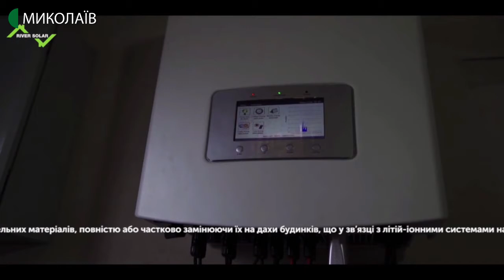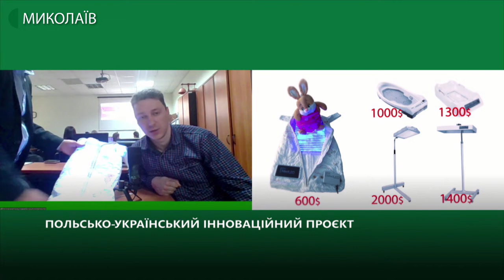Тема дня: Польсько-Український інноваційний проєкт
Сьогодні миколаївський інноваційний кластер RinnoHub та Польсько-Український міст стартапів проводять онлайн-сесію пітчингу: українські автори інноваційних проєктів презентують їх в режимі онлайн представникам Польської Агенції з Розвитку Підприємництва – найбільш переконливі отримають фінансування. Хто може презентувати свої стартапи в рамках Польсько-українського проєкту? Що дасть авторам перемога в конкурсі? – про це в програмі «Тема дня» 29 травня 2020 року.
Гості прямого ефіру:
Володимир Євсєєв –  директор Регіонального фонду підтримки підприємництва у Миколаївській області
А також автори стартапів